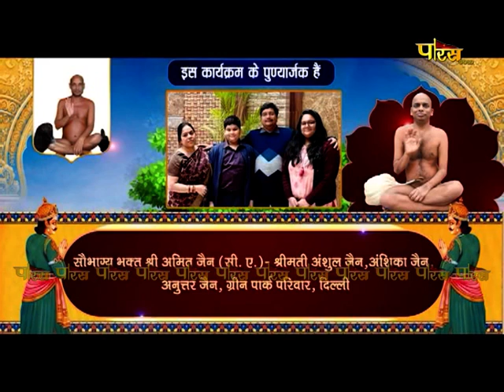आचार्य श्री सौभाग्य सागरजी महाराज | संस्कार वाणी | Acharya Shri Sobhagya Sagarji M.H | 04/09/22